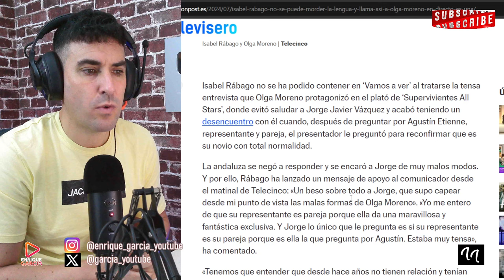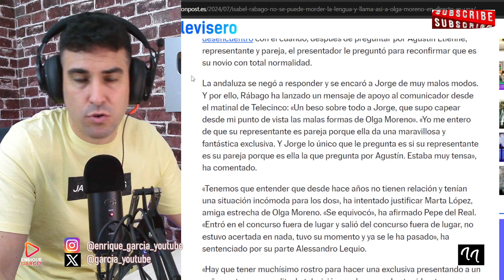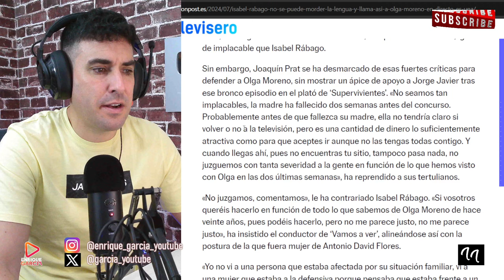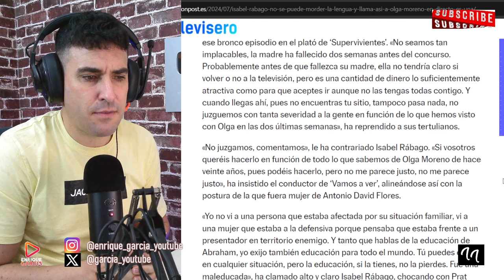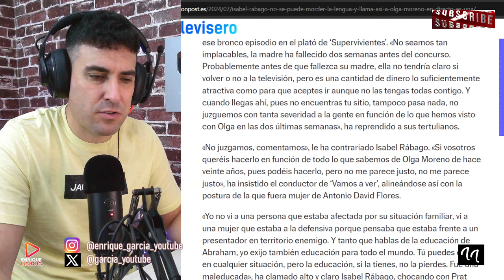ISABEL RÁBAGO Y ALEXIA RIVAS ATACAN A OLGA MORENO Y JOAQUÍN PRAT CORTA DE RAÍZ